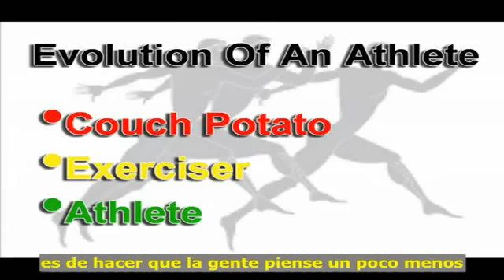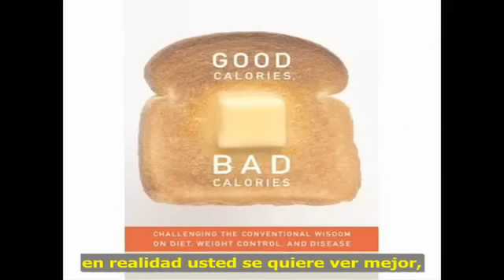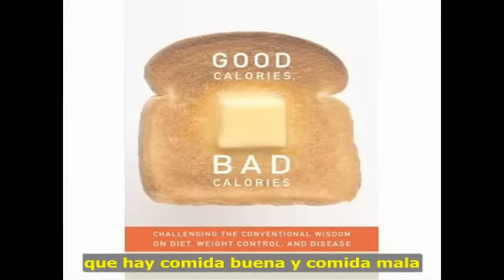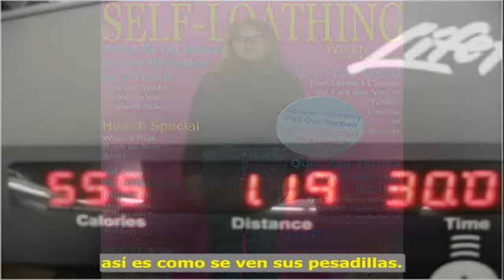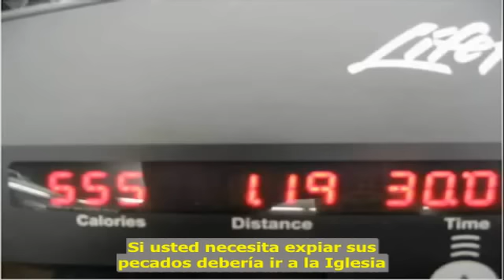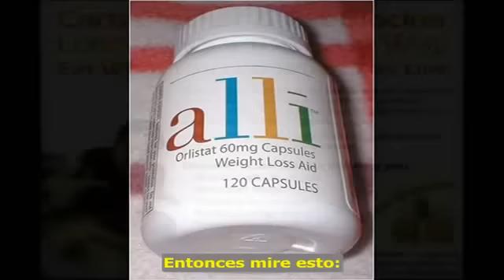¡Su Entrenamiento Apesta! Parte 1. Por Charles Staley.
- Parte 1/7. Aprenda por qué ejercitarse es una mierda, cómo evitar la "Tríada Infeliz", ¿por qué debería ir a la iglesia en vez de subirse a la cinta de correr, y por qué no hay ningún producto dietario llamado "la píldora mágica".